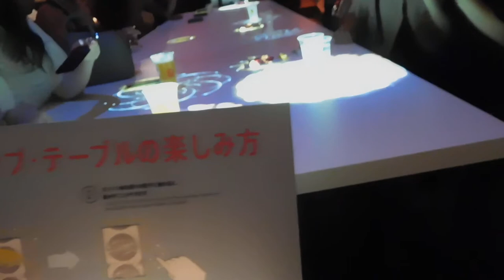DSCN0680横浜赤レンガ倉庫20180630＃カンパイ展 プロジェクションマッピング